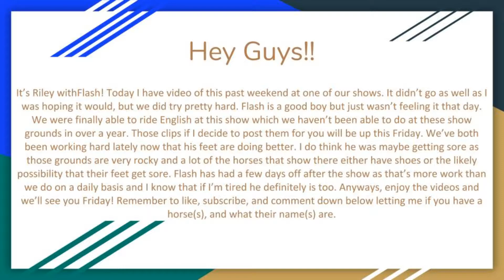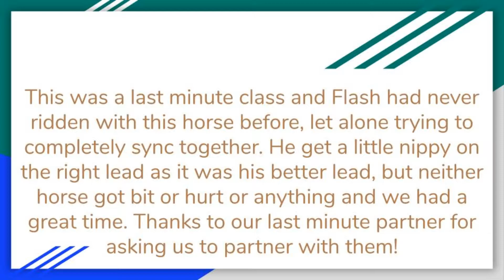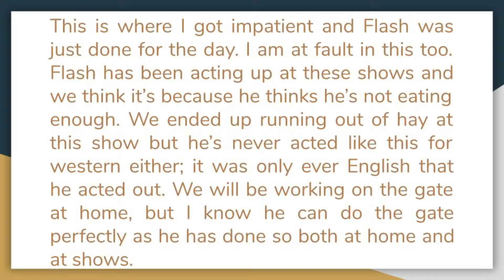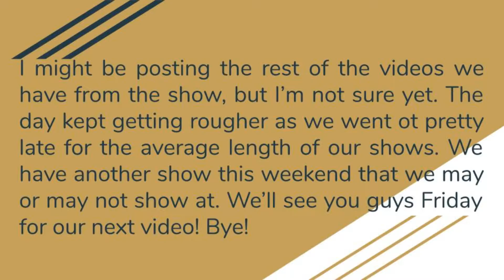Western Classes From 6/22/19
These are my western riding classes from the show I was at this past weekend. Flash was getting crabby and we had a long day. by the end of the day he was just done. Besides that we overall had a fun time.